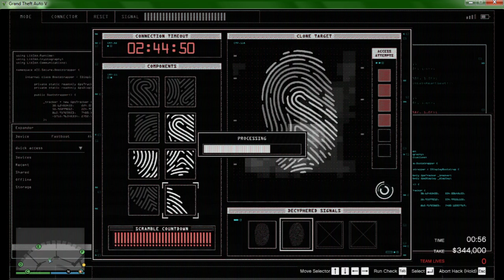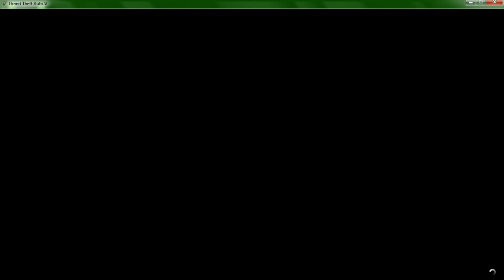GAT V play คาสิโน ไป 2 เพื่อนของฉัน 13 ระดับ